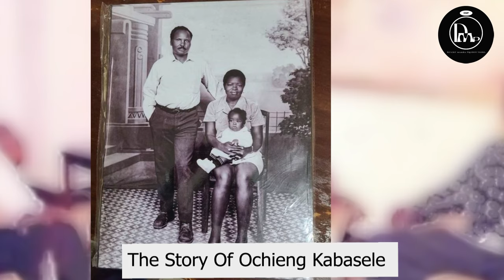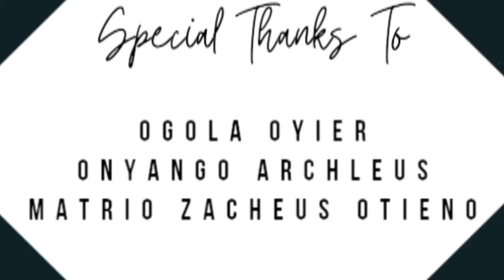Music & Art | Episode 1 | Unveiling The True Back Story Of Kabasele. From Music To Military To Music